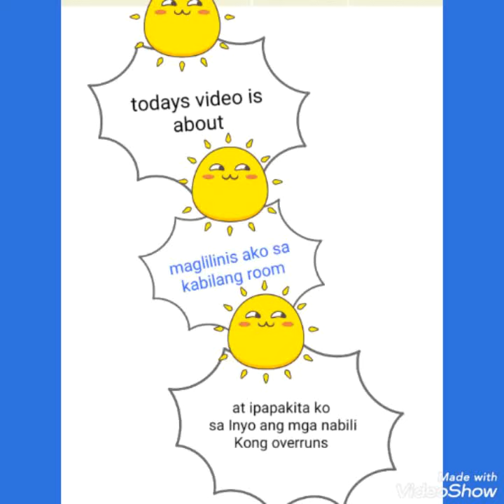#inayos ko ang kalat#at nag haul ako ng order ko online na overruns